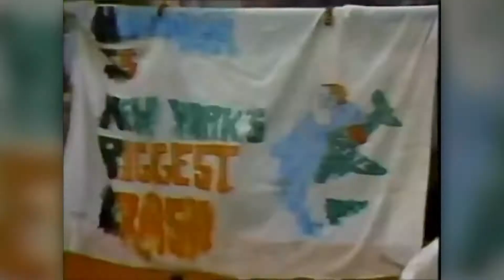A.J. Duhe - Greater New Orleans Sports Hall of Fame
After an outstanding high school career at Leon Godchaux, Duhe became a first-team All-SEC selection at defensive tackle for LSU while averaging 72 tackles per season. He also earned SEC All-Academic honors. After being drafted in the first round (13th overall) by the Miami Dolphins in 1977, he was named the 1977 Associated Press NFL Defensive Rookie of the Year after tallying 83 tackles and leading the Dolphins with seven sacks. After switching to linebacker for the 1980 season, he tallied 84 tackles with 5.5 sacks and then in 1981, he was second on the team with 110 tackles and added 7.5 sacks and was named first team All-AFC by the UPI. Perhaps his finest hour as a pro was the AFC Championship game on Jan. 23, 1983, when he intercepted three Richard Todd passes and returned one 35 yards for a touchdown in a 14-0 win over the New York Jets to send himself to his first of two Super Bowls. Despite being named to the Pro Bowl in 1984, that was his final season in the NFL as he had had five surgeries over an 18-month period on his knee, ankle and shoulder. Duhe was elected to Louisiana Sports Hall of Fame in 2001.

Sponsored by the Allstate Sugar Bowl, the Greater New Orleans Sports Hall of Fame was created in 1971 and has honored 227 sports figures (through 2017) who were born in New Orleans and achieved prominence in or away from the Greater New Orleans area; or, those non-natives who achieved sports prominence in the Greater New Orleans area in high school, college, professional or amateur sports. Plaques honoring the Hall of Famers are displayed at Gate G on the Club Level of the Mercedes-Benz Superdome.